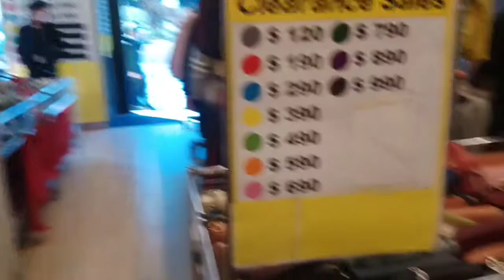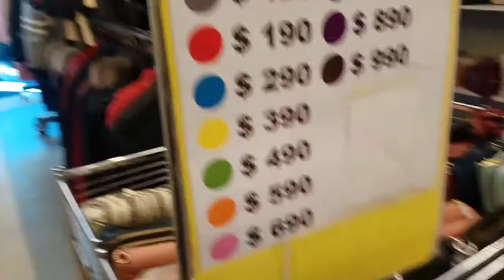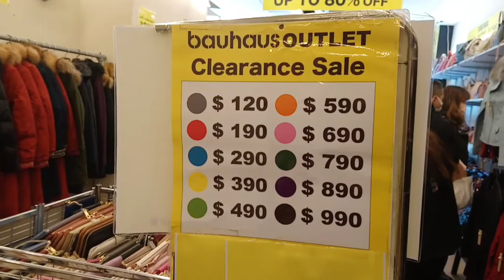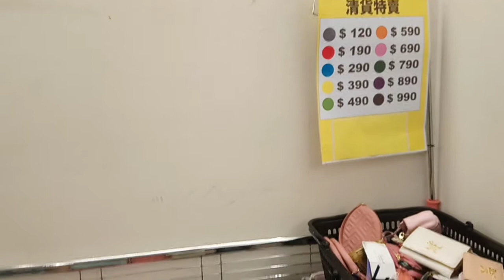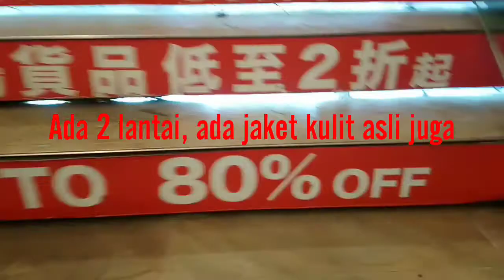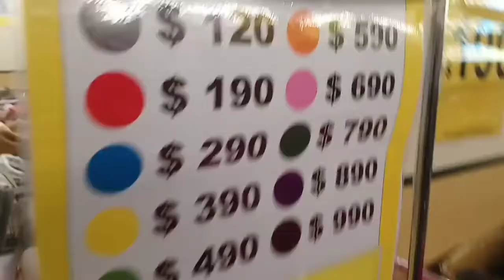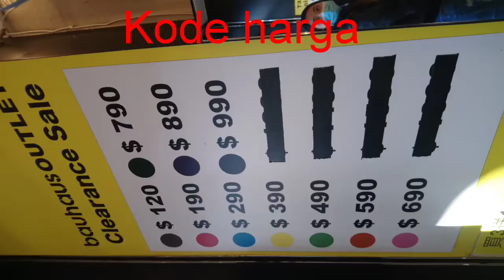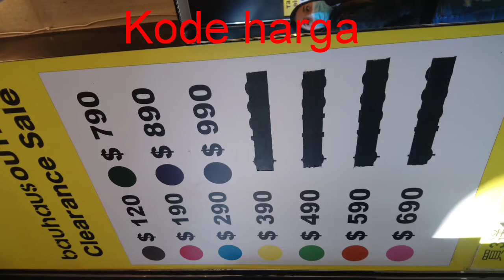Salad, toko obral barang merk, tas mahal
Merk tas Salad sedang diobral, lihat harga sesuai kode yg tertera,
Lokasi depan masjid Tsim Sha Tsui Hong Kong.
MTR Tsim Sha Tsui exit B1 kanan maju lurus dikit sampai , sebelah kanan jln,.